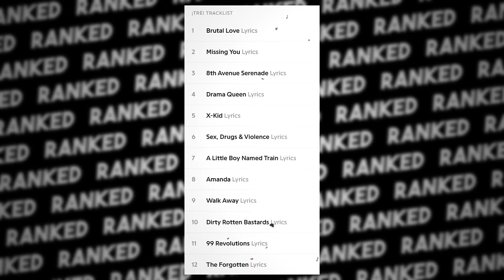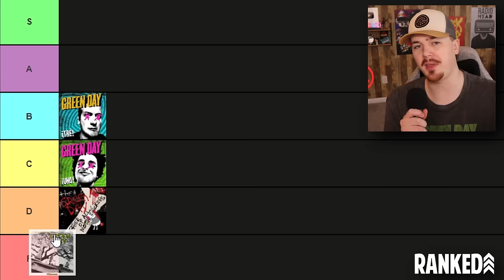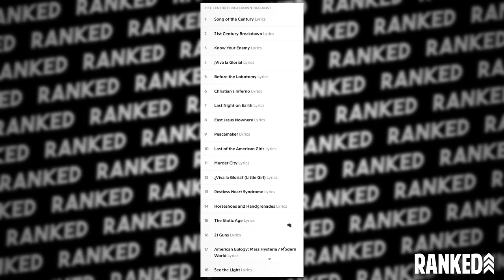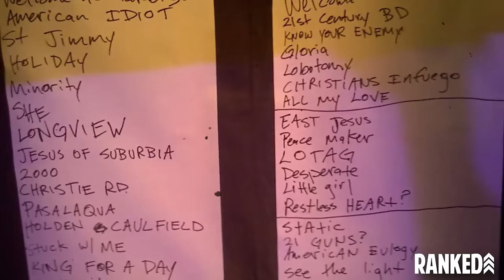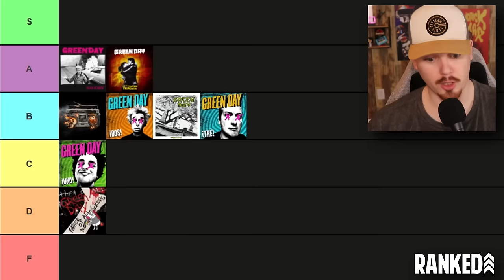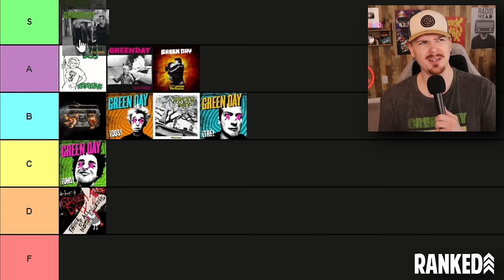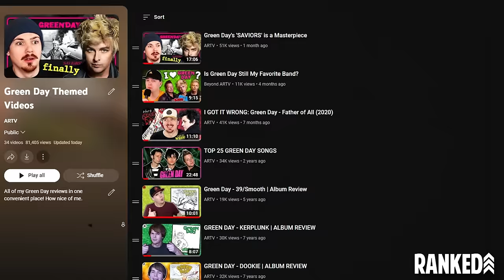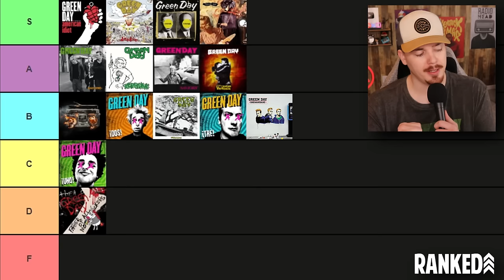Green Day SuperFan RANKS All 14 Albums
Jon from ARTV ranks all 14 studio albums by Bay Area punk rock band GREEN DAY.

Thumbnails/Co-Editing by Infinity on Hannah

This video discusses: Green Day discography ranking, ranking every Green Day album, Green Day best albums, the worst Green Day album, the best Green Day album, Billie Joe Armstrong, Tre Cool, Mike Dirnt, Jason White, Uno Dos Tre Album Trilogy, Green Day music video, ARTV Green Day , Green Day ranked worst to best, history of the band, behind the music

ARTV is a music discussion channel where you find music history, reviews, commentary, Top 10 shorts, discography rankings, opinion based deep dives, and more. Along with sister channel BeyondARTV, YouTube music lover / hater / “influencer” / critic Jon from ARTV is in a community of channels similar to Rocked, Mic the Snare, Brad Taste In Music, Justin Hawkins Rides Again, The Needle Drop, HIVEMIND, Pat Cc: and more.

0:00 | Ranking Every Green Day Album
0:52 | Father of All… (2020)
2:47 | UNO! (2012)
4:16 | TRE! (2012)
5:43 | 39/Smooth (1990)
6:59 | DOS! (2012)
8:47 | Revolution Radio (2016)
10:28 | 21st Century Breakdown (2009)
12:22 | Saviors (2024)
14:09 | Kerplunk! (1992)
16:11 | Warning (2000)
17:30 | Insomniac (1995)
19:08 | Nimrod (1997)
20:29 | Dookie (1994)
22:02 | American Idiot (2004)
24:47 | Shenanigans (2002)